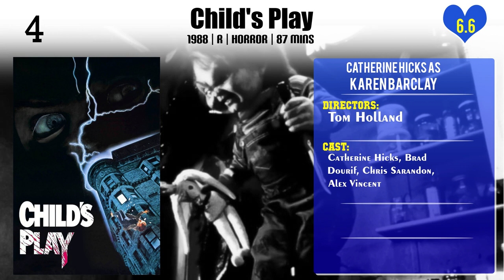Catherine Hicks Top 10 Movies of Catherine Hicks| Best 10 Movies of Catherine Hicks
Top 10 Movies of Catherine Hicks

Find the list of movies by Catherine Hicks you can find more information, movie trailers, posters, reviews, youtube links in below link.

8.That Gal...Who Was in That Thing: That Guy 2

Please Comment down your favorite movie of Catherine Hicks